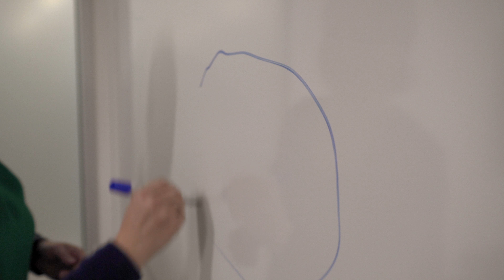Meet Software Engineers Who Build Google's Tools and Infrastructure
Our software engineers working on Tools and Infrastructure are at the heart of Google’s engineering process, building software that empowers engineering teams to develop and deliver high quality products quickly. They are focused on solving the hardest, most interesting challenges of developing software at scale without sacrificing stability, quality, velocity or code health. Learn about our team culture, work, and why software engineers choose to build tools and infrastructure at Google.